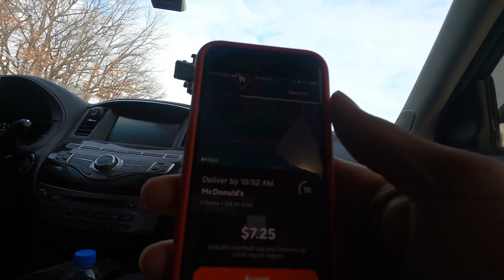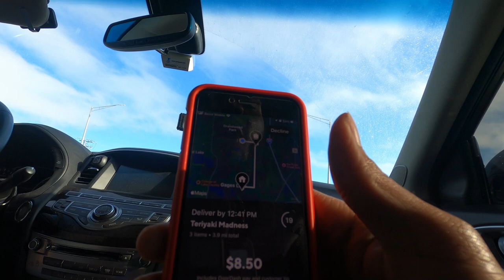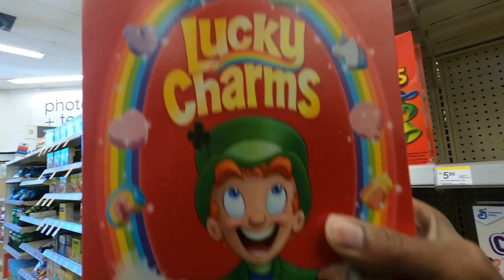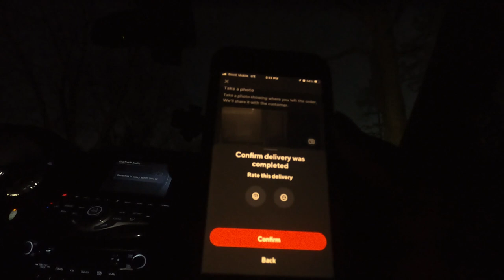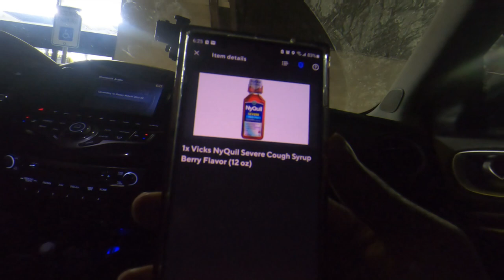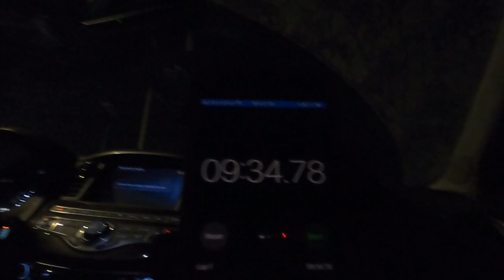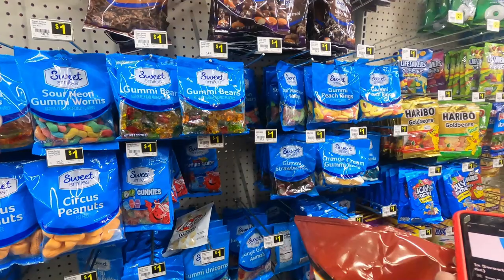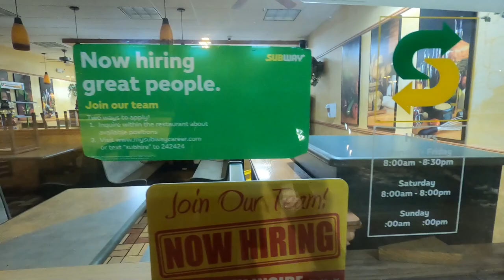How Long Does It Really Take To Do A RedCard Order? 🤔⏱ Doordash Tips and Tricks!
How much time do you spend doing a Red Card Doordash Order? I timed myself completing a few Red Card Orders, so you can really see how long it actually takes. Is it actually worth it?